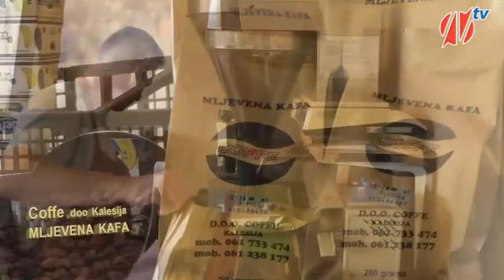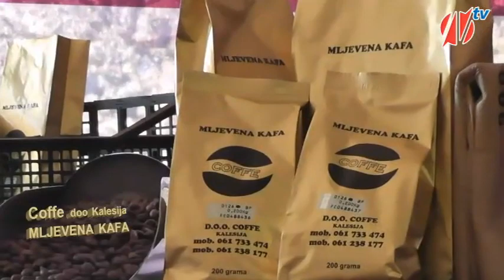Na kahvi sa Admirom Mustafićem :: NEON Televizija ::